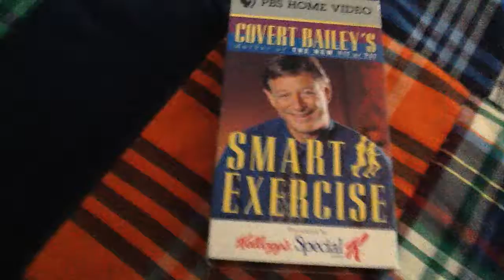Smart And Exercise 1995 VHS